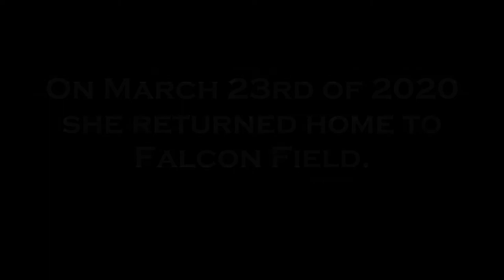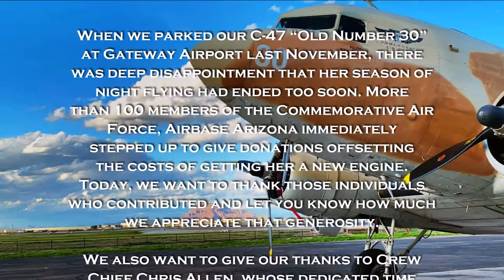Return of Old Number 30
Return of the Old 30